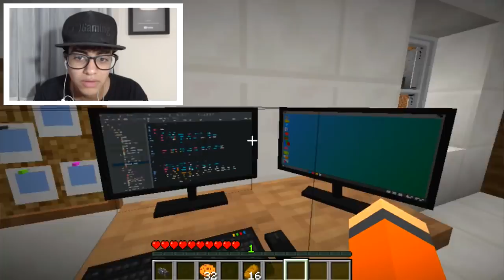ACORDEI MINHA NAMORADA COM A MÚSICA O NOME DELA É JENNIFER (TROLLAGEM) ! ‹ LOBINHO ›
✓FanPage: LoBinho.Oficiall

Tenho 19 anos sou de Minas Gerais, Betim :D